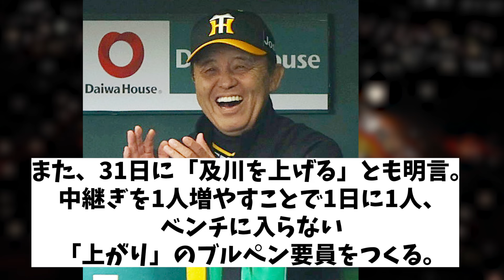阪神・岡田監督 禁じ手をついに解禁!?【野球情報】【2ch 5ch】【なんJ なんG反応】【野球スレ】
5chコンテンツ使用許諾済
【引用元】
h ttps://5ch.net/